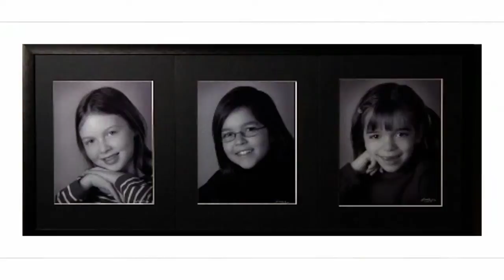Dr John Marx, Testimonials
Testimonial after testimonial of the incredible work done by Dr. Marx and his orthodontic staff. Web Bytes produced by Mick Rizzo, Creative Services Company.